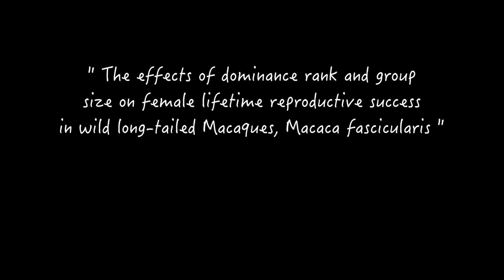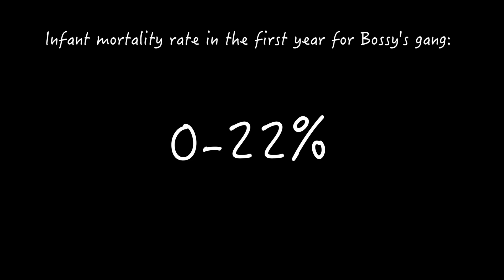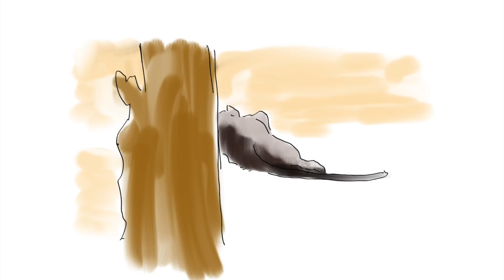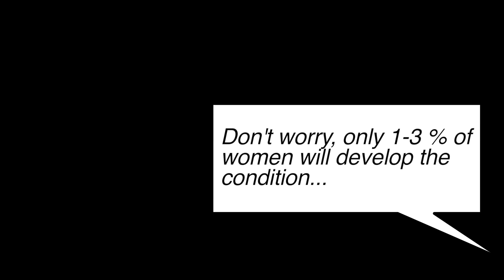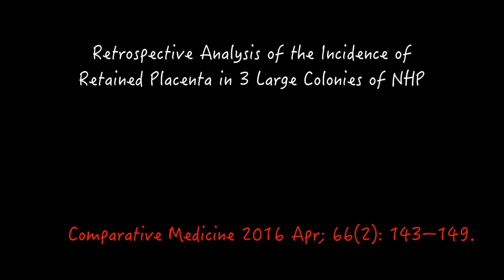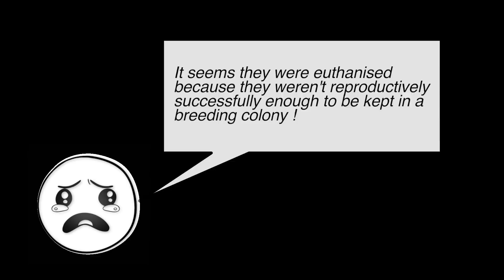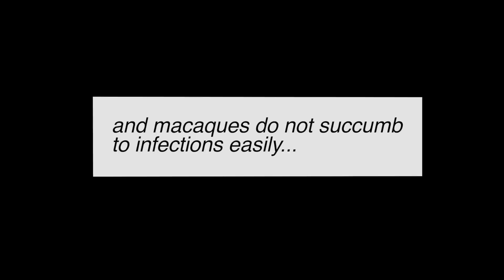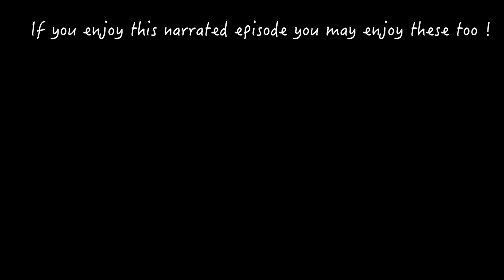Q & A - Retatined placentas & infant Mortality rate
Many of my viewers have been asking me questions both in the comment section and via email and here is my first Q & A session to answer some of your queries  which I think would help my viewers to better understand our primate cousins.